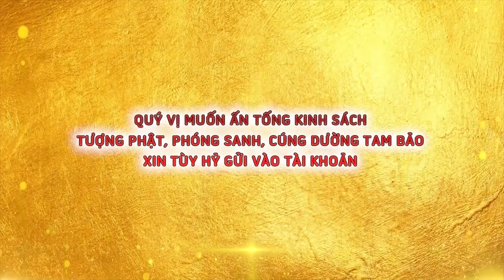Người Có Trí Khi Niệm Phật Là Phải “Giải Hành” Lúc Tu - Thầy Thích Giác Nhàn